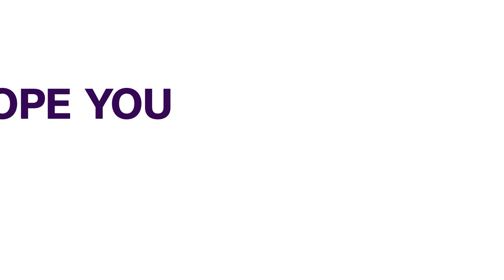Spanish GP Practice: Hamilton Fastest On First Day | SPORTS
Seven times Formula One world champion Lewis Hamilton led Valtteri Bottas in a Mercedes one-two in practice for the Spanish Grand Prix on Friday.